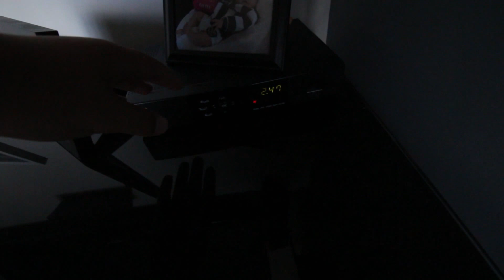I got a car?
Don't forget to live today like it is going to be your last. xo